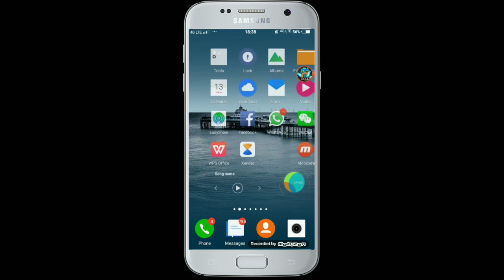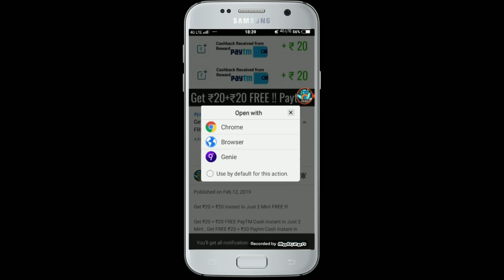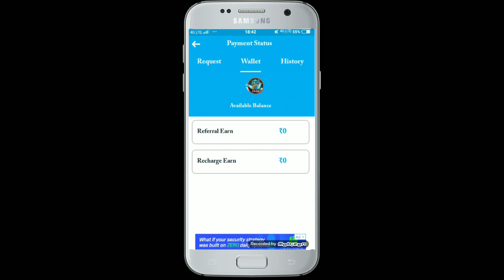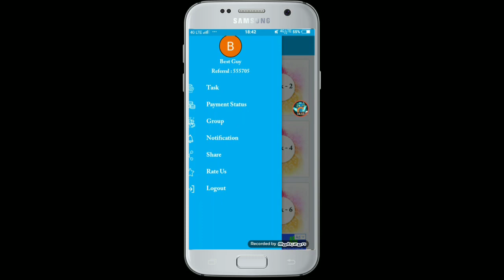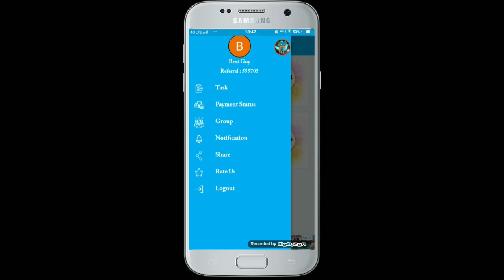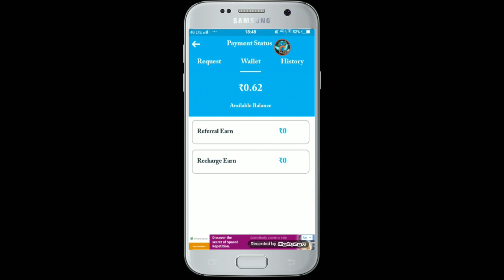Redeem Rs.3 Live in 1 Second INSTANT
Join Now And Get Daily ₹100 FREE PayTM Cash With Guarantee .